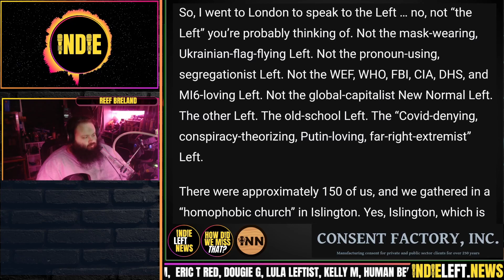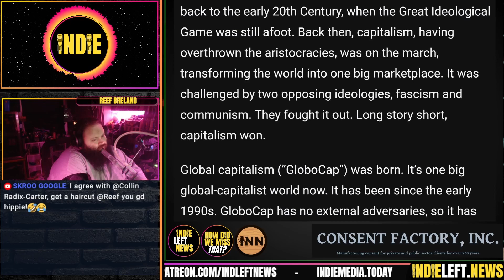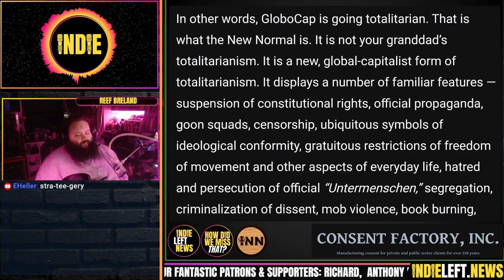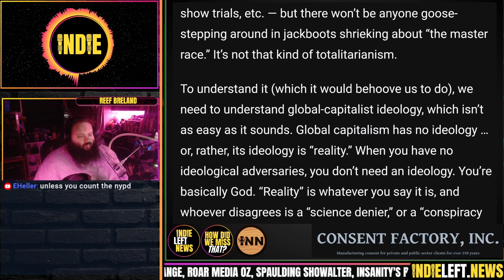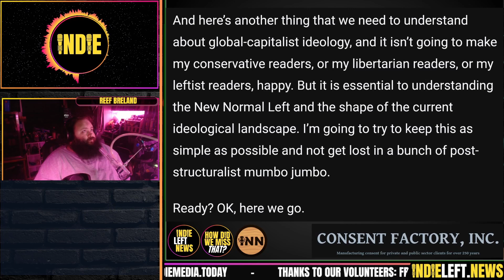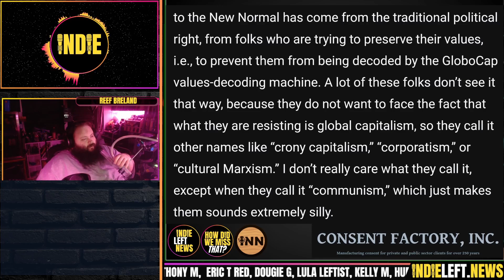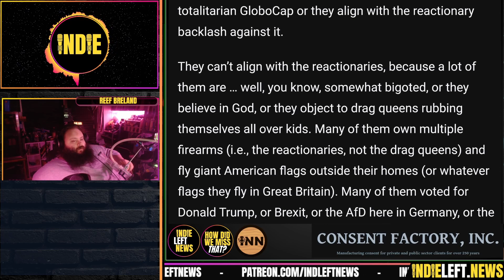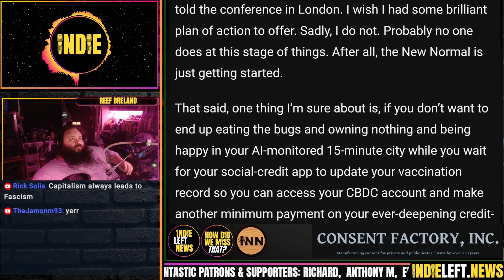The New Normal Left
The New Normal Left: CJ Hopkins, The Consent Factory

How Did We Miss That? features articles written by independent journalists who expose corruption, cover the growing labor movement & challenge establishment narratives & talking points. We stream LIVE Sunday nights at 10pm ET / 7pm PT on YouTube, ROKFIN, Rumble, Twitch, Facebook, Twitter & Telegram, reviewing a few BIG stories we haven't seen covered much in our independent media world.

co-Host Indie is the Founder & Editor of Indie Left News @indleftnews & Indie Media Today Substack @IndieMediaToday.
co-host Reef Breland is INN's Technical Director, creator of INN News &  Reefer After Dark.
Both of us are co-founders of Indie News Network, a collaborative family of independent content creators. Find all our links at independentleft.media.

Credits:
Thumbnail Artwork & Outro Editor: Bigmadcrab
INN Member Video Editor: Joe @STFUshitlib3
Technical Director: Reef Breland
Stream Engineer, Podcast Engineer: Indie Left
Clip Editor: Fantomas Fanto